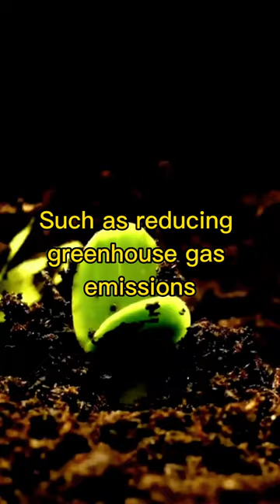The Sahara Desert expands southward by approximately half a mile (8 km) each year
The Sahara Desert is expanding southward at a rate of about 0.8 kilometers per year due to climate change, deforestation, and overgrazing, posing a serious threat to North African ecosystems and communities.